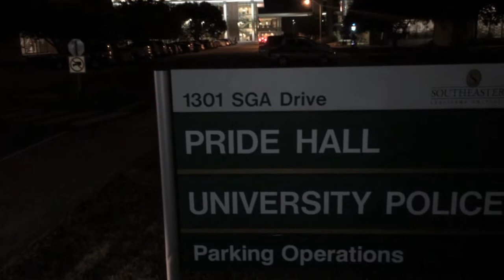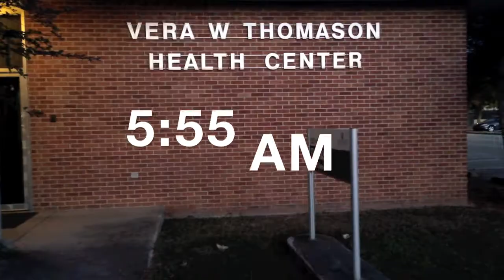Iota Phi Theta (SELU Colony) "Wrap It Up!" Stroll Off Intro Video